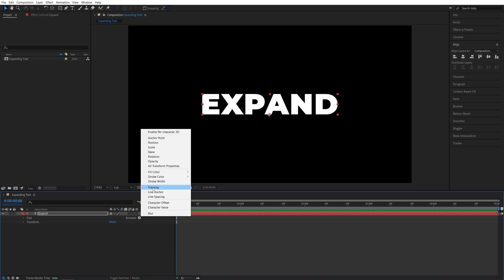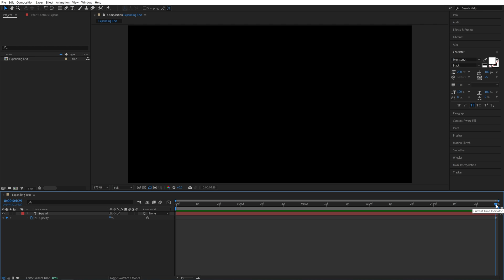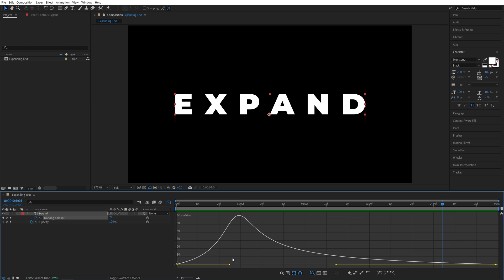Expanding Text Animation Tutorial in After Effects | Expanding Text Effect